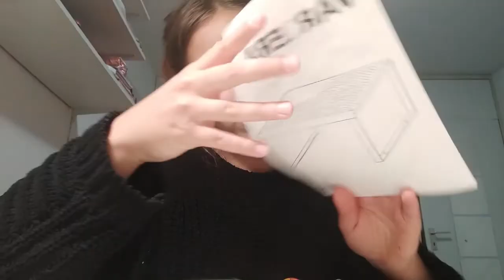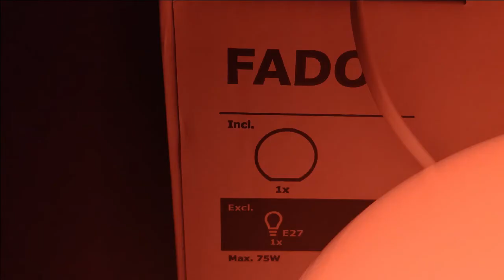Jak udekorować pokój? DIY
call me Bob Budowniczy xd

16
gdzie mieszkasz?
Białystok
czym nagrywasz?
Canon EOS 200D
gdzie montujesz?
Wondershare Filmora